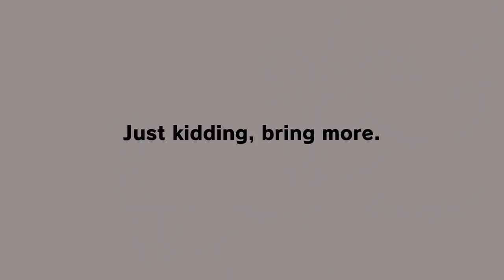No More Ankha Zone